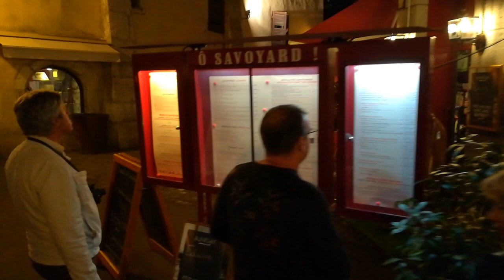Annecy am Abend - Teil 3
Annecy, das Venedig der Alpen, bezaubert seine Besucher mit romantischen Kanälen, die durch die wunderschöne Altstadt fließen.

An den Markttagen gibt es ein üppiges Angebot an regionalen Produkten und für die Liebhaber der alpenländischen Küche bietet Annecy eine große Auswahl an Restaurants.

Ein Besuch lohnt allemal.

Gerda und Wolfgang Krapohl mit Foxi